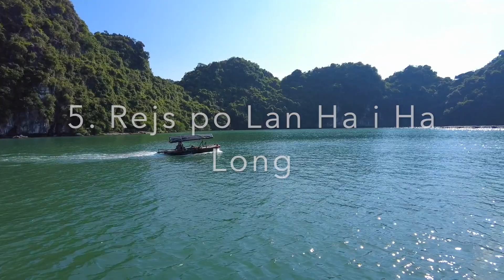WIETNAM #15 | 5 powodów, dla których trzeba odwiedzić wyspę Cat Ba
Dziś przeniesiemy się na jedną z najbardziej fascynujących wysp w Azji - Cat Ba. Jeśli zastanawiacie się, dlaczego warto ją odwiedzić, to jesteście we właściwym miejscu. W dzisiejszym filmie przedstawiam Wam 5 niezaprzeczalnych powodów, dla których Cat Ba powinna znaleźć się na szczycie Waszej listy podróży. To jedziemy! 🌴✈️

Wybierasz się do Wietnamu? Mam dla Ciebie gotowy, darmowy plan podróży! Zapraszam na moją stronę

Szukasz porad jak się spakować na wyjazd z plecakiem? Wejdź tu

Chcesz odwiedzić Azję Południowo-Wschodnią, ale nie wiesz od czego zacząć? Wejdź tutaj

Butelki i filtry Lifestraw

Chcesz wesprzeć mój kanał? Kup mi wirtualną kawę! Możesz to zrobić tutaj

Korzystam z muzyki z Uppbeat i gorąco polecam tą platformę. Fantastyczne ścieżki dźwiękowe do wykorzystania. Skorzystaj z mojego linka

Niektóre linki powyżej są linkami partnerskimi. Jeśli kupisz któryś z powyższych produktów, używając moich linków, dostanę małą prowizję. Nie zmieni to w żaden sposób ceny dla Ciebie. Dziękuję za wspieranie mojego kanału!